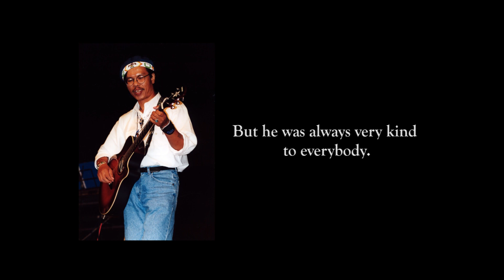愛の為に生まれ変わった အချစ်အတွက် တဖန်မွေးဖွားခြင်း - サイティーサイン စိုင်းထီးဆိုင်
At his home 1996